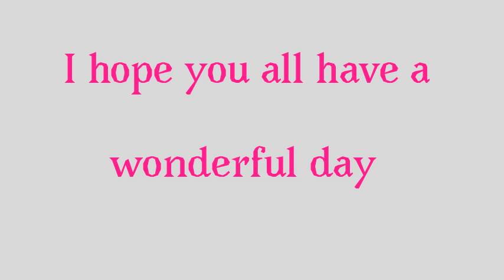Waking up 15 today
I honestly can't believe that we're already 15

holy